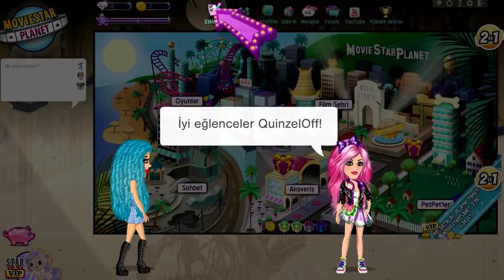MOVIESTARPLANET CHANGE ! + Mon compte sur le serveur turque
Des changements sur moviestarplanet ! Sur le serveur turque ! Mon compte sur ce serveur aussi :)

💌 Boîte Postale 💌
Laurent Muratot
7 rue du 4 septembre
57280 Maizières-Lès-Metz